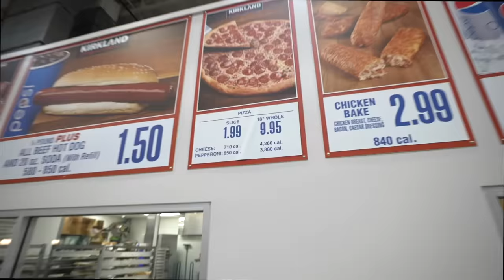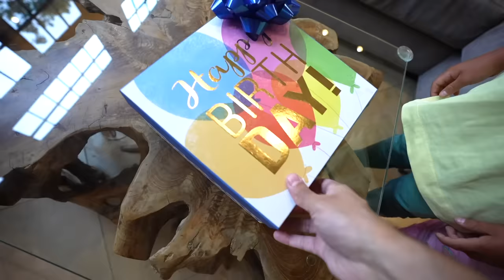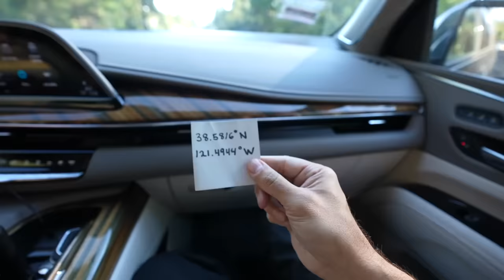This made Tydus RUN AWAY from home...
Tydus ran away because of something that happened late at night...